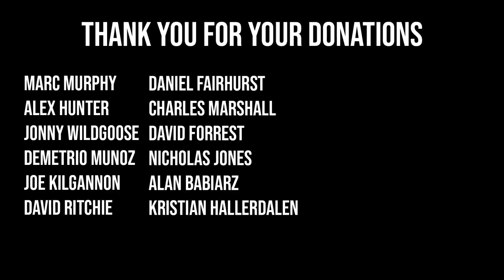WORLD'S STRONGEST MAN | EQUIPMENT TESTING!